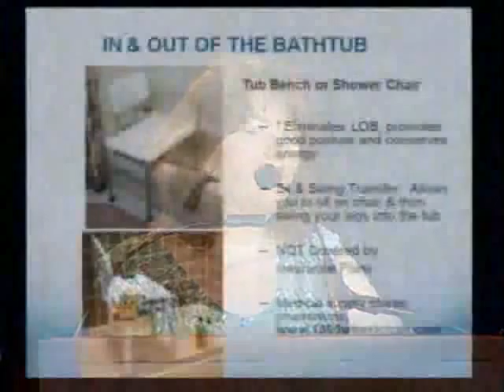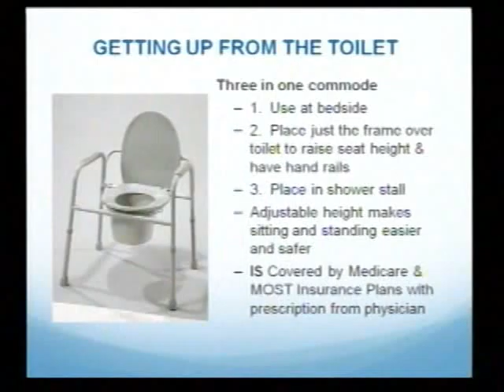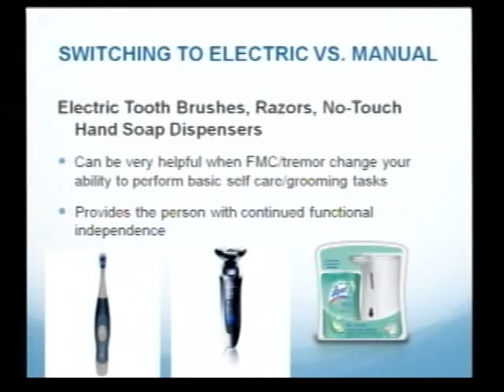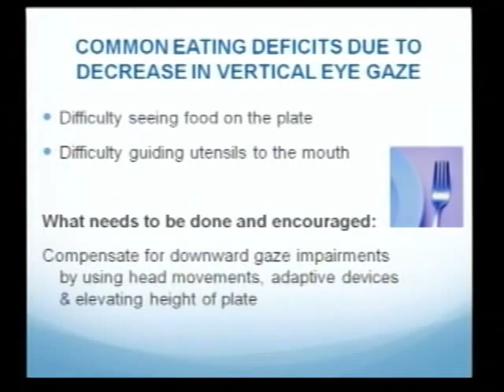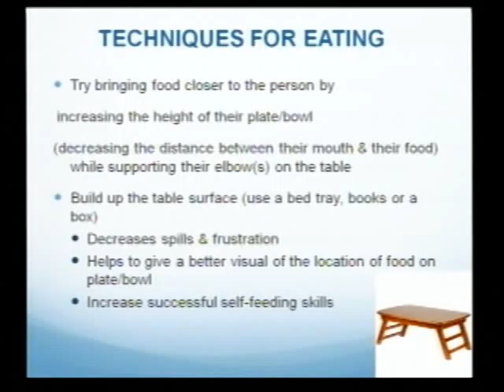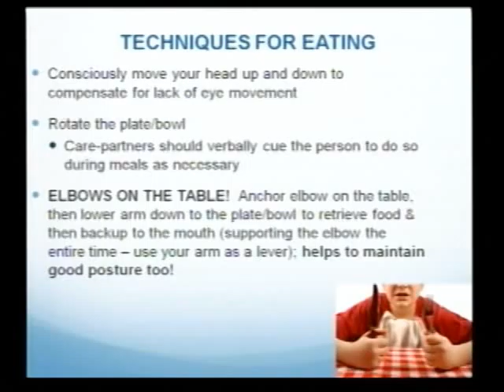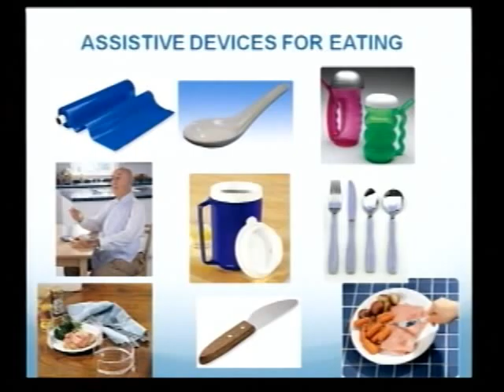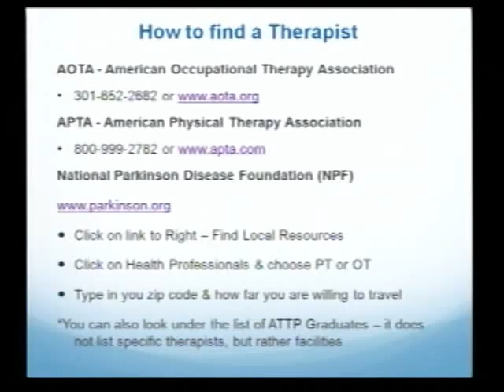Maximizing Functional Independence (part 2) - 2011 East Coast Family Conference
Christine Robertson Roxberry, OTR/L, of the Dan Aaron Parkinson's Rehabilitation Center, speaks at the 2011 East Coast Family Conference.